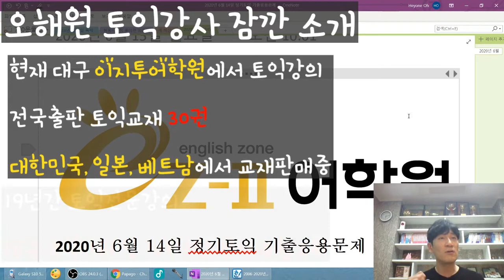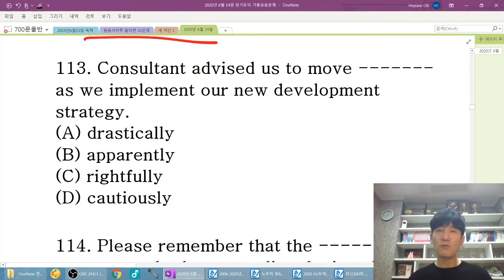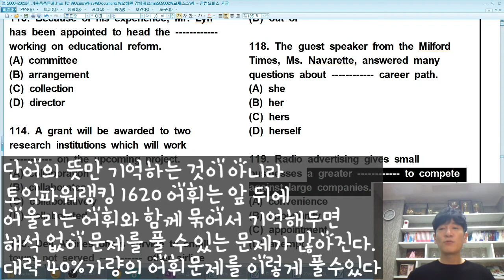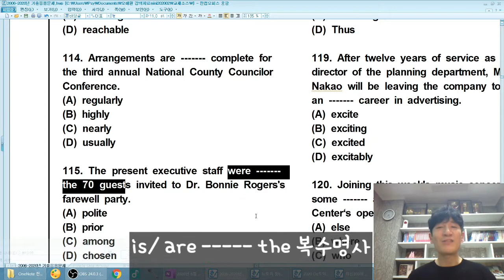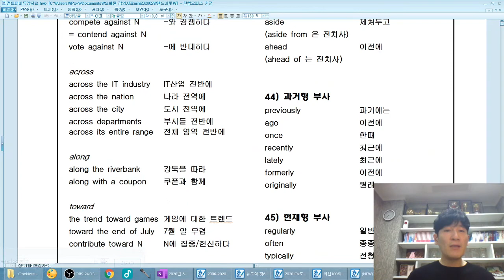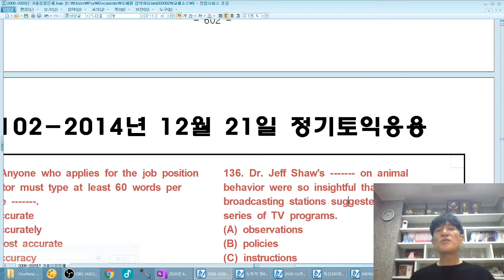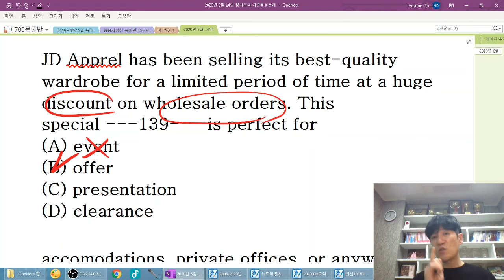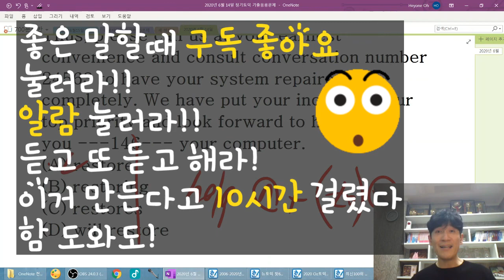2020년6월14일 정기토익 풀이영상 (기출문제 다운로드 가능)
📢 영상을 보기전 필독!!
에서 기출문제 팟 5,6 자료 다운로드 받은 후 먼저 문제를 풀어보시고 나서 풀이영상 들으시기를 추천합니다.
아이디와 비번은 영상자료 앞부분에 고지됩니다.